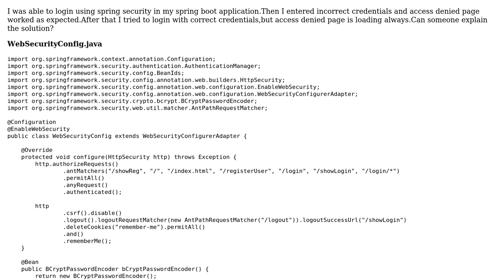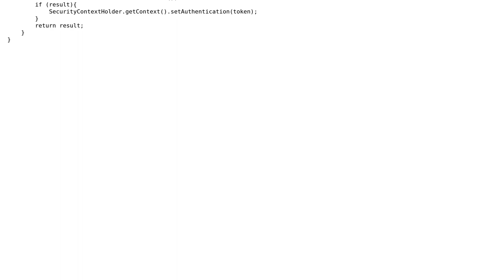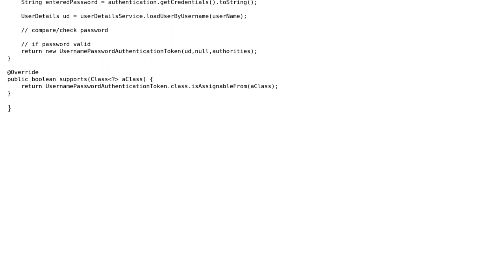Access Denied page during login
With thanks & praise to God, and with thanks to the many people who have made this project possible! | Content (except music & images) licensed under CC BY-SA | Music | Images & others | With thanks to user S.Step user Joseph Jose and the Stack Exchange Network Trademarks are property of their respective owners. You are responsible for your own actions.